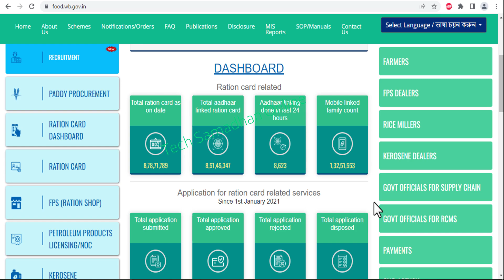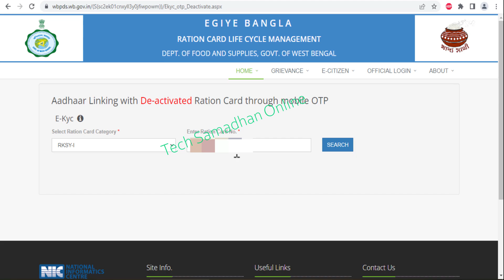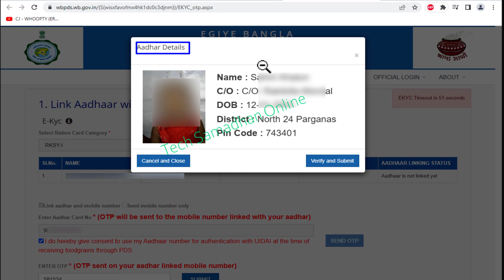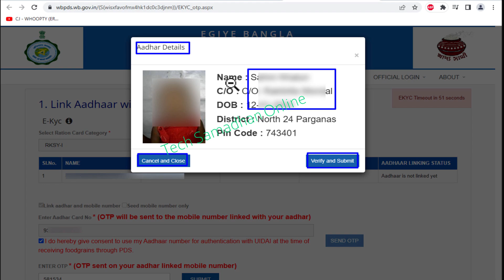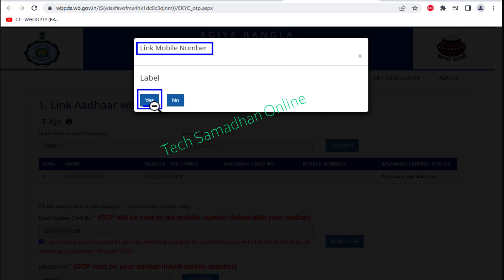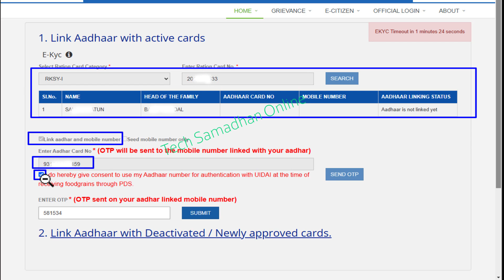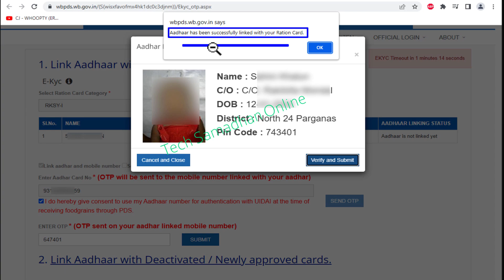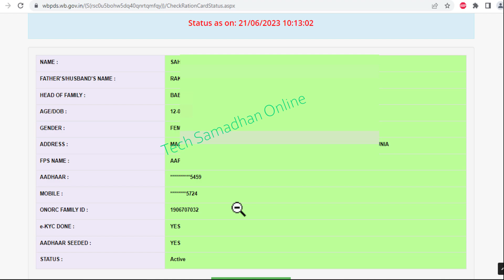Ration Card Link with Aadhar Card Online Full Process 2023 || Mobile Number Link with Ration Card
Keywords-
ration card aadhar ekyc 2023
digital ration card link with aadhar ekyc 2023
digital ration card link with mobile number 2023
digital ration card update aadhar and mobile number 2023
link ration and aadhar
latest update on ration card
how to link aadhar with ration card
mobile number link with ration card west bengal